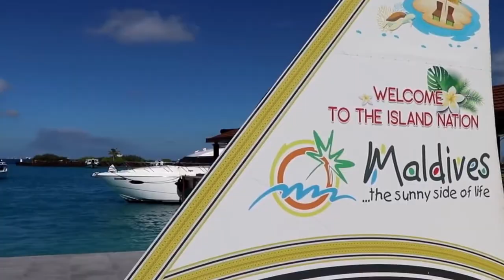Amazing moments in Maldives June 2021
These are some amazing moments in the Maldives from your romantic holiday. The moment you arrive, the landing of your flight and from there most, we have seen the amazing species of unique marine life of the Maldives. I am sure you will enjoy this amazing video.